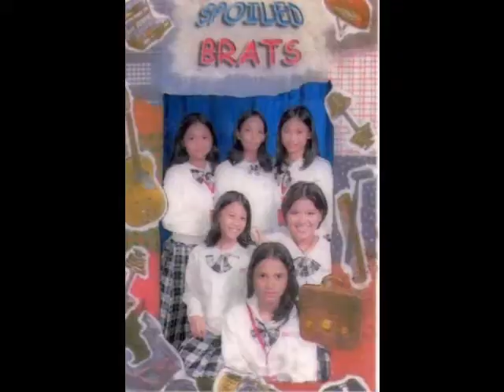Happy Birthday Lanie!